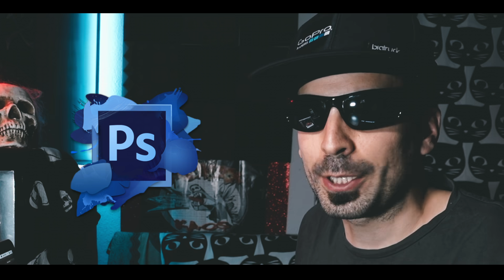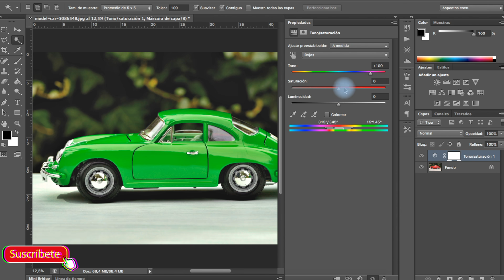Cómo SUSTITUIR COLOR en Photoshop - Tutorial Español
Tutorial de Photoshop muy FACIL y sencillo para poder cambiar el color a un objeto, ropa...

Olympus 17 mm f1.8
Olympus 25 mm Pro f1.2
Olympus 45 mm Pro f1,2